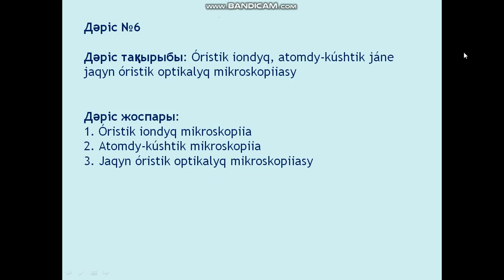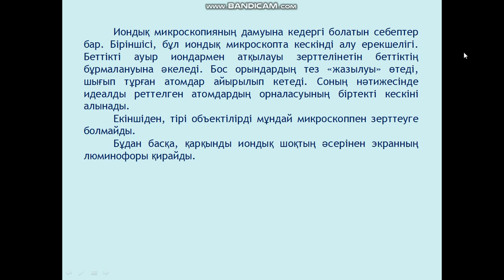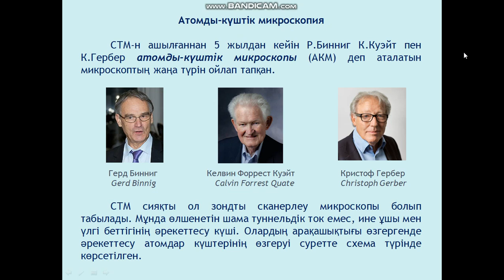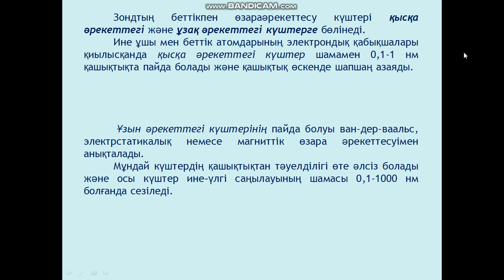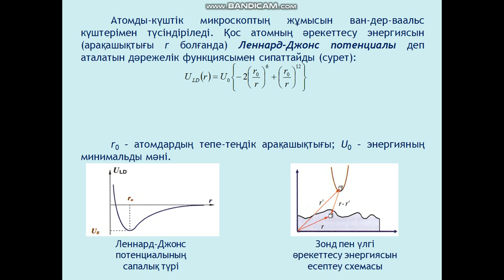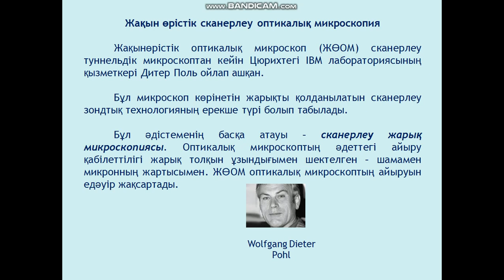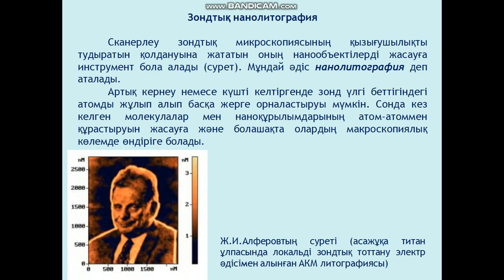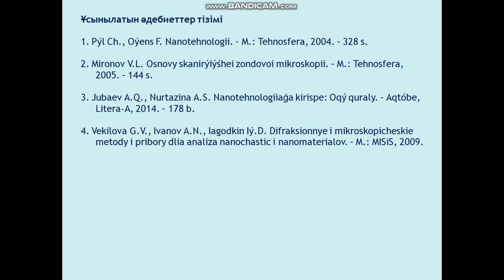Jubaev AQ Nanotehnologiiaga kirispe 6 leksiia